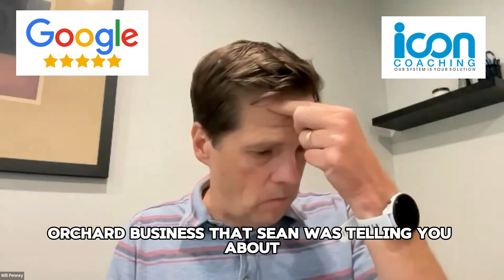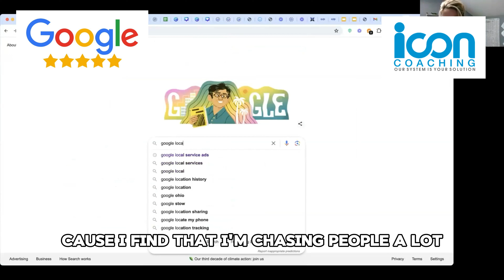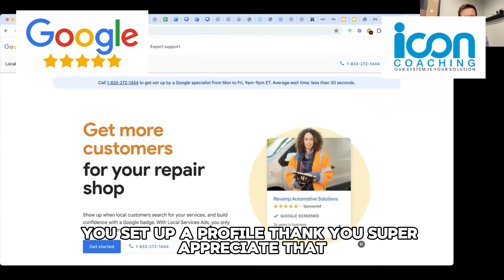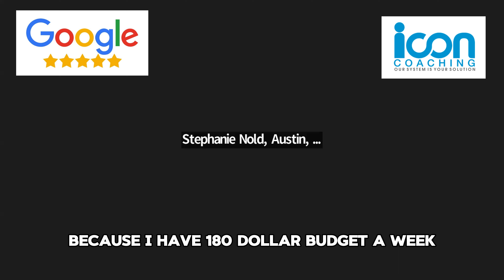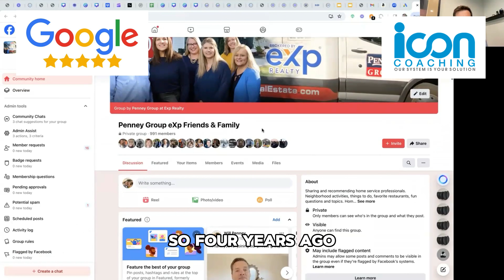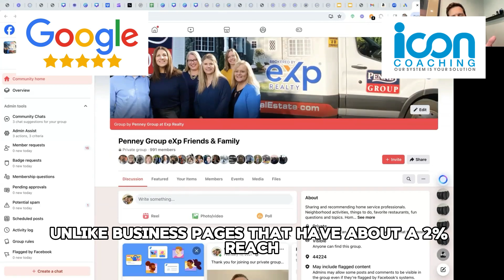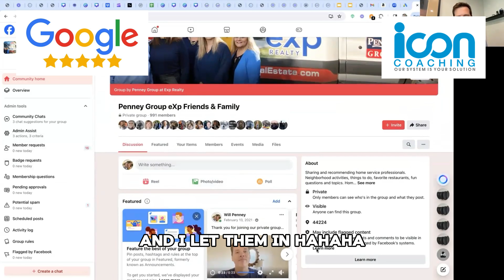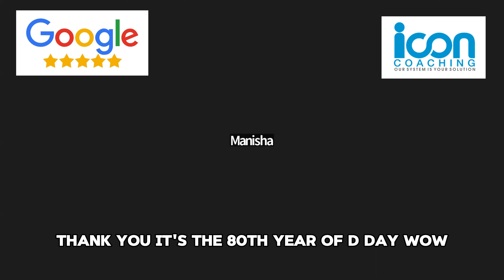How to get 5 star Reviews on Google? | Icon Coaching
How to get 5 star Reviews on Google?
Did you know? Most clients review their agent online before making the largest investment of their lives. Learn how to build a strong online presence and attract more clients with outstanding reviews on Google.

Shon Kokoszka, founder of Icon Coaching. Will Penney, the founder of Social Orchard! for a must-attend webinar on the importance of 5-star reviews for real estate agents. 🌟

Be the agent they choose.

Watch this Webinar Recording!

🌟 Learn how to secure and maintain 5-star reviews.
📈 Boost your online presence and attract more clients.
🎓 Get expert insights from top real estate professionals.
Don’t miss out on this valuable opportunity to elevate your real estate game!